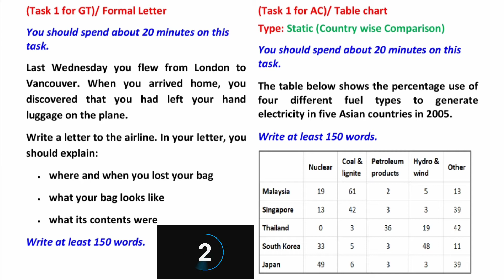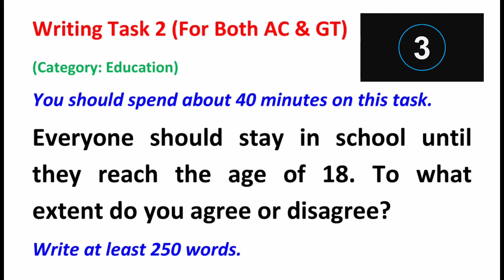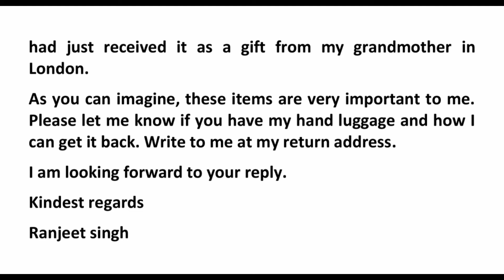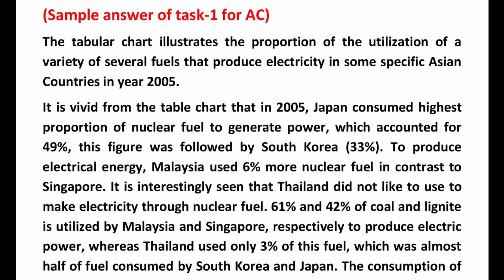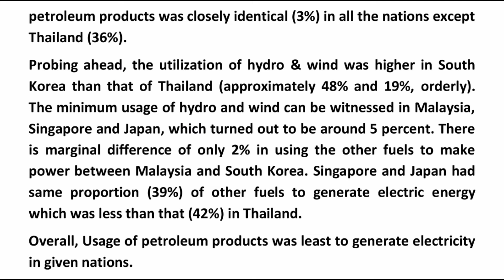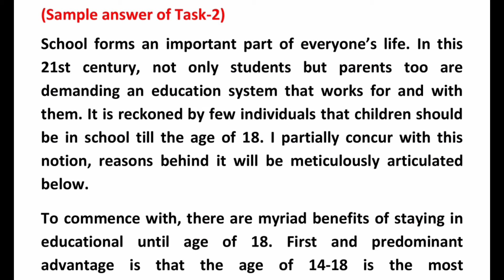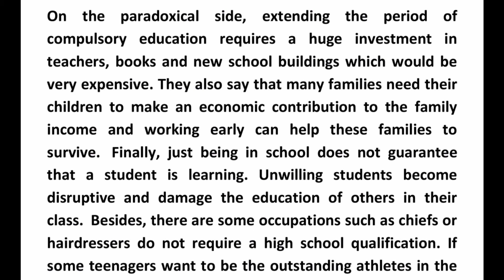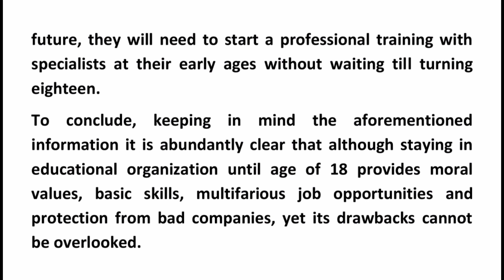IELTS Writing Practice Test with Answers | Test-11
Hello everybody.

Here is IELTS Writing practice test with Answers For both GT and Academic Students 🗣️✍️

If you want to do IELTS writing practice test  same as a real exam, you are on perfect channel.